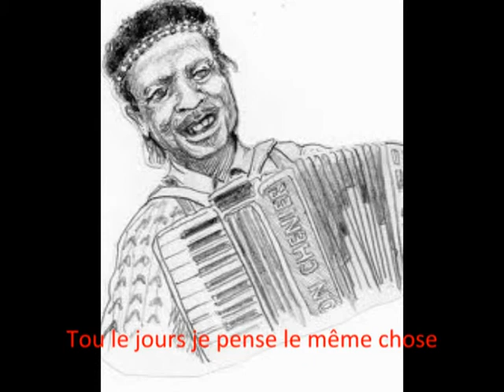Lousiana Blues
Clifton Chenier (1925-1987) en Louisiana Blues (1965)